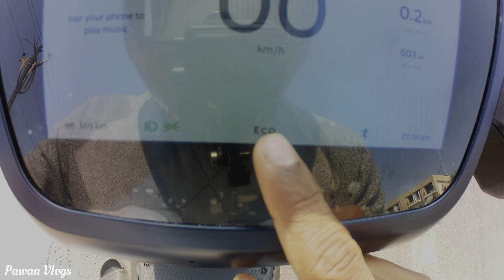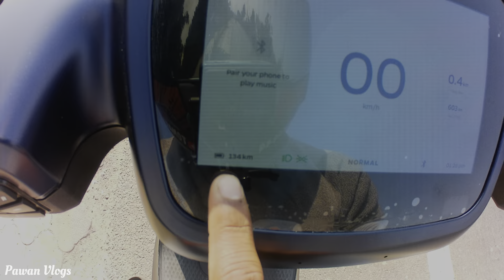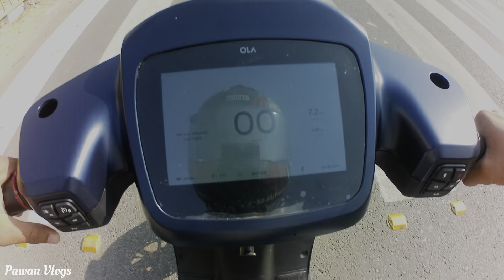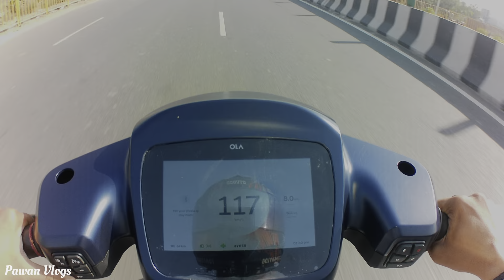Ola S1 Pro Gen 2 Top Speed Test in All Mode | Ola S1 Pro 2nd Generation| Pawan Vlogs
OTHER TOPICS =
ola s1 pro gen 2 features